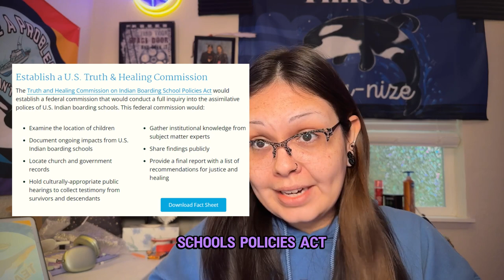US Truth and Healing Commission on Indian Boarding School Policies Act